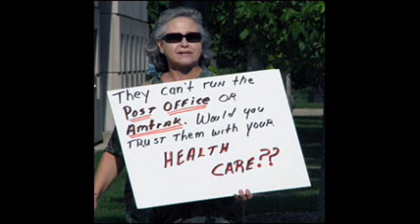Chris Stigall sits in for Michael Savage Aug 19/09 pt 4 - 11